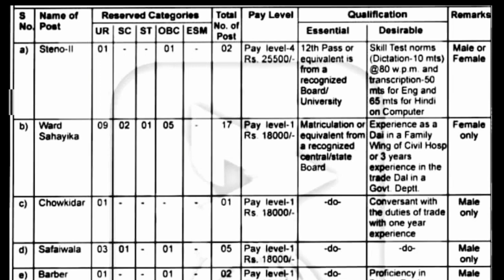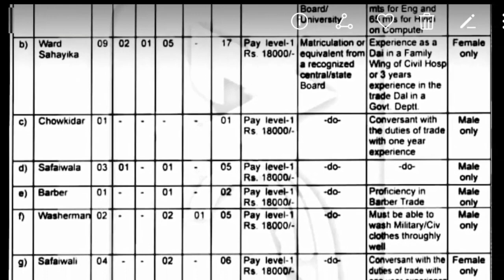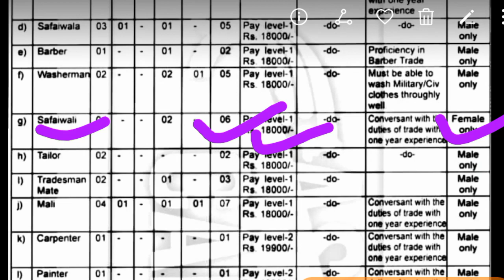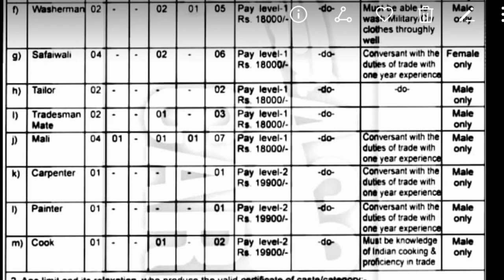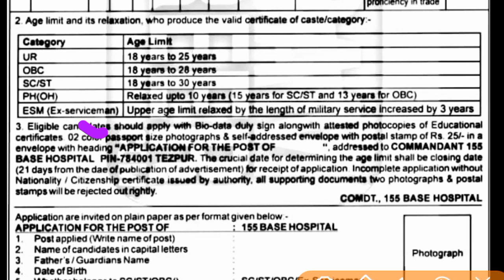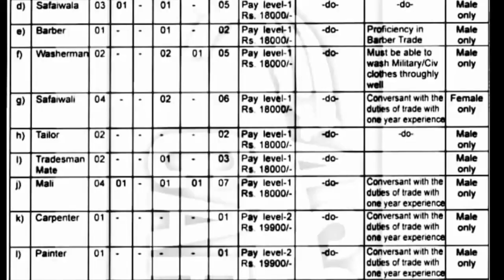155 Base Hospital, Tezpur Recruitment 2020: Apply For 54 Group 'C' Vacancies .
155 Base Hospital, Tezpur Recruitment 2020: Apply For 54 Group 'C' Vacancies

How to download hslc markshit

I am comeback now and with me a new vedio.
I know that a nice vedio is upload for you.

Hi viewers! We think you all will appreciate this vedio

For use is a permitted by copyright statute that might otherwise be in fringing.